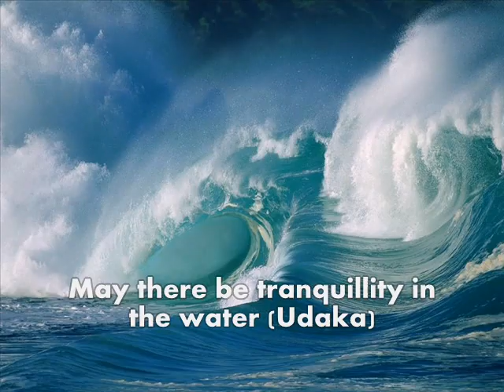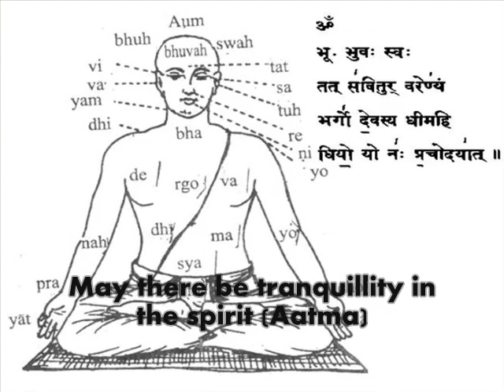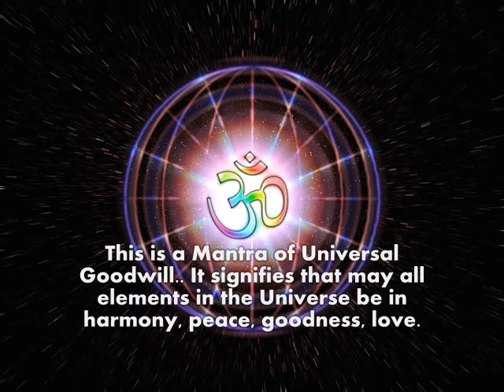Sarva Mangalam Bhavatu - Chants of India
This video is a humble offering at the feet of Supreme Lord.

Peace Chant

Bhoomi mangalam Udaka mangalam
Agni mangalam Vayu mangalam
Gagana mangalam Surya mangalam
Chandra mangalam Jagat Mangalam
Jeeva mangalam Deha mangalam
Mano mangalam Aatma mangalam
Sarvamangalam Bhavatu Bhavatu Bhavatu

May there be tranquillity on earth, on water,
in fire, in the wind,
in the sky, in the sun,
on the moon, on our planet,
in all living beings, in the body,
in the mind and in the spirit.
May that tranquillity be everywhere, and in everyone.

This is a Mantra of Universal Goodwill.. It signifies that may all elements in the Universe be in harmony, goodness, peace, love

A peace chant performed by Ravi Shanker, produced by the late George Harrison.
Album: Chants of India